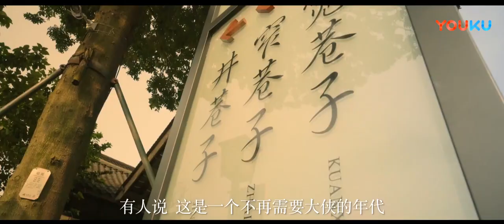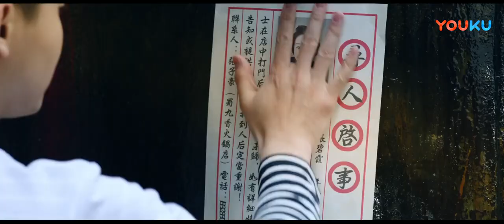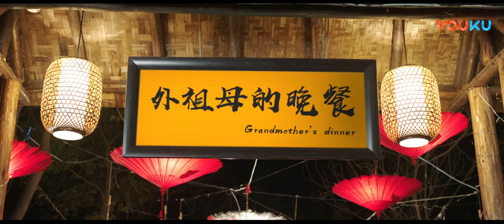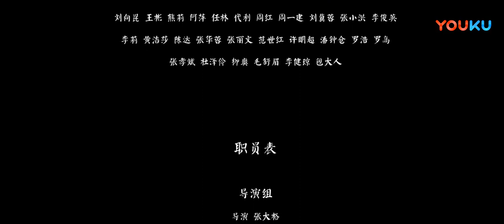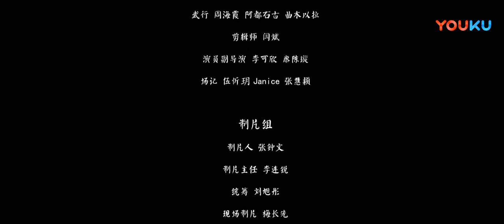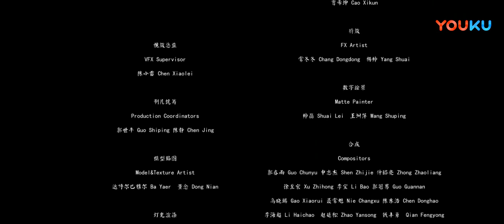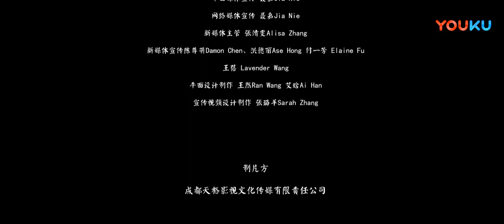【火锅侠 Hot Pot Man】川式笑星火锅江湖大PK！ | 2018喜剧动作片 | 廖健/谢帝/刘延博 | YOUKU MOVIE | 优酷电影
导演: 张大格
主演: 廖健 / 谢帝 / 刘延博
类型：动作 / 喜剧 / 剧情

剧情介绍：几千年前，江湖鼎盛，各个传奇帮派群雄割据、百花齐放。几千年后，大多门派早已在江湖销声匿迹，除了一个令所有人都想不到的势力，依然在现代社会里活跃着——丐帮。我们的故事，就发生在当下。张子豪的母亲经营着一家成都地区最负盛名的火锅连锁店。某日，从未在他面前显露过武艺的母亲，为保护他被一群穿黑西装的人绑架。危急之中张子豪被一名蒙面妙龄女子萧云解救。因萧云是丐帮帮主烧鸡公的女儿，她向张子豪道出实情——烧鸡公之所以会派人劫持张子豪的母亲，是受到了幕后外国财团负责人李黑帅的指使，而李黑帅的目的只有一个——将西餐浸入中国菜，在影响修改中国人饮食习惯的同时，达到巧取豪夺中国餐饮市场的目的。为了粉碎李黑帅的阴谋，救出母亲，张子豪在萧云的引荐下，与烧鸡公的师兄，丐帮的首席继承人乔疯会面，开展一段热血营救的同时，勇猛地击退了李黑帅代表的国外恶势力……